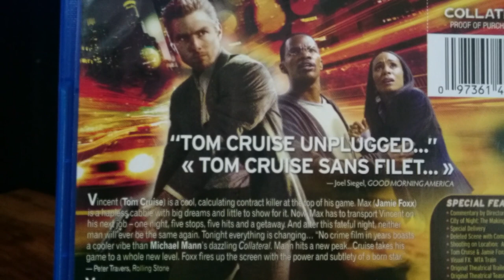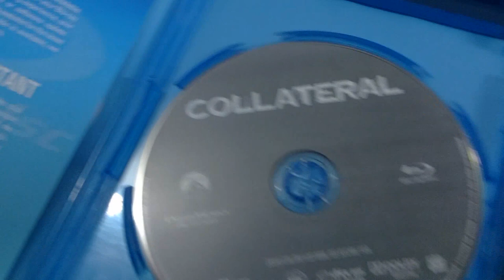🐺COLLATERAL (2004) - 3AM REVIEW